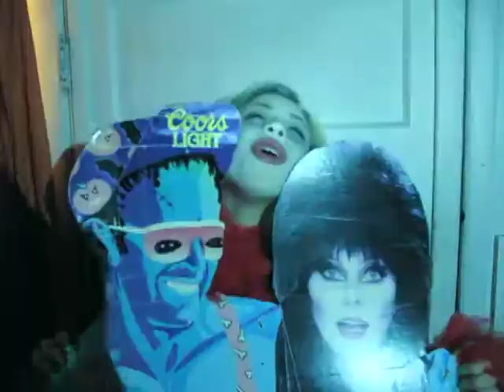TUMMY Ghost Planet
Directed by the magnificent Charlie Daugherty at Werewolf Vacation in December 2013.  Thanks to Leah Miller (as Mama Werewolf), Ed Brown (as Skoal Bandit/ Wizardy Tube Master), Michael Heck (as Ouija Bro Man 2.0/ Aunt Ja-murda), Jimmy Burner (as himself/ Boa Cuntstrictor), Karsten Forester (as Mambro Number 5/ Captain Skull Head), pizza guy (as Pizza Guy).  Nicolas Cage (as John Travolta), John Travolta (as Nicolas Cage).